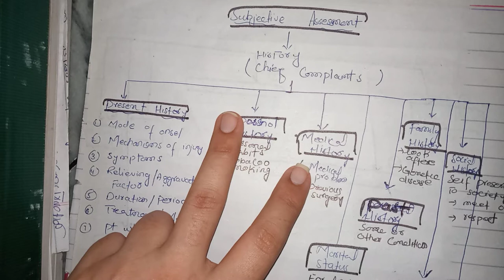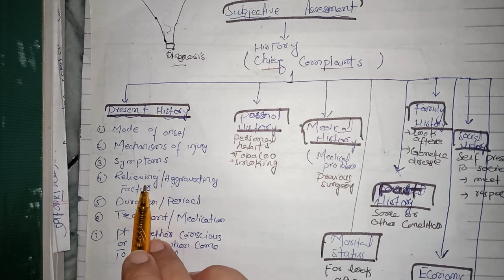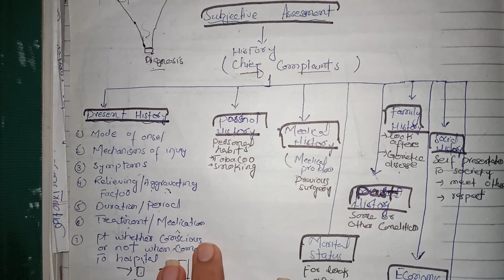Examination of the nervous system/ neurological examination (part 3) @Dr.saba Malik